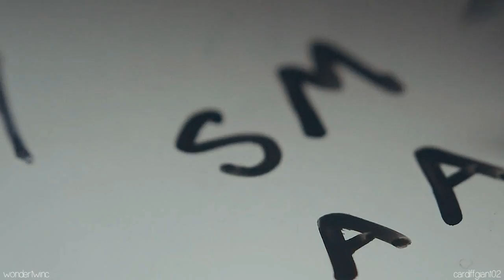hurts like hell | multifandom [ft. cardiffgiant02]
COLOURING: GlamourStar0x
FANDOMS: Me: Arrow, Doctor Who, The 100, Blindspot, Grey's Anatomy, Legends of Tomorrow, Teen Wolf, The Walking Dead
Randi: House MD, This Is Us, The Blacklist, Shameless, The Good Wife, Orange Is the New Black, Game of Thrones, The Flash, Logan